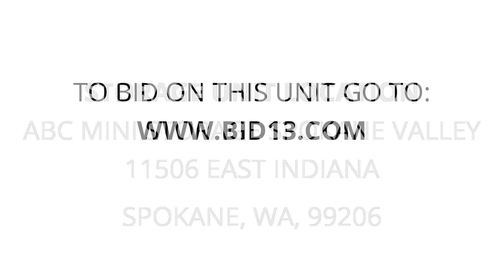ABC Mini Storage Spokane Valley - Unit J-16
furniture, boxes, Household, Clothing, bbq